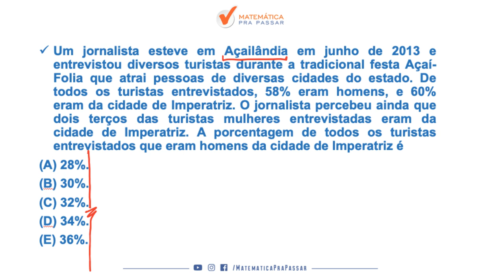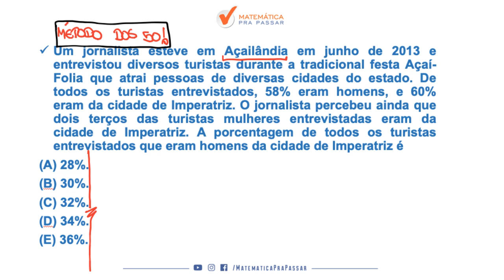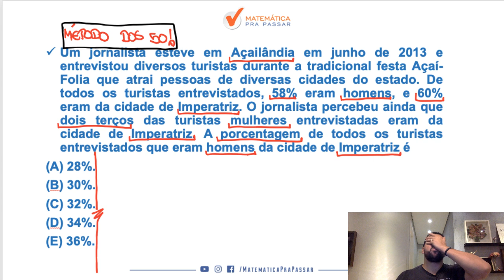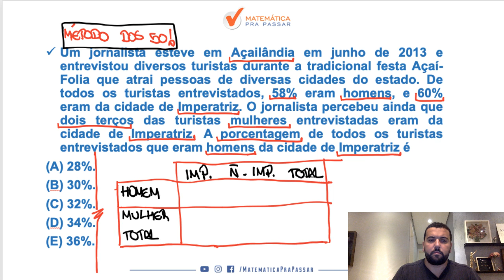MP-RJ: QUIZ DE PORCENTAGEM PARA FGV. [2019]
Saiu o edital e o Matemática Pra Passar vai te ajudar na preparação para o MP-RJ.
Nessa vídeo aula nosso professor, Renato Oliveira, ensina como aprender porcentagem e arrebentar na FGV.

Então  participe da nossa PRÉ - VENDA  e garanta o menor investimento na aquisição do seu curso .